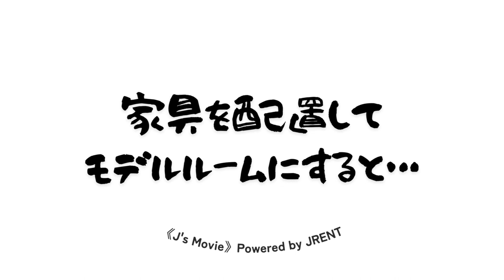‹分譲物件の設備の良さ！›学生さん&新社会人さんにピッタリ！ 当社専任物件『菱和パレス駒沢大学104号室』【J's movie】東急田園都市線 駒沢大学駅 徒歩5分の分譲賃貸マンション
☆ＴＶモニター付きオートロックや専用庭付きのマンションタイプ☆
設備充実の分譲賃貸タイプです！
バイク置場あり（月額１０００円）なのでお持ちの方、お見逃しなく！近隣にバス停もあり！